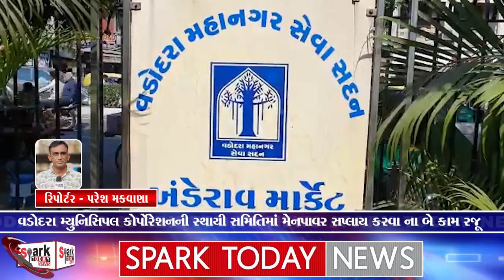વડોદરા મ્યુનિસિપલ કોર્પોરેશનની સ્થાયી સમિતિમાં મેનપાવર સપ્લાય કરવા ના બે કામ રજૂ 2023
વડોદરા મ્યુનિસિપલ કોર્પોરેશનની સ્થાયી સમિતિમાં મેનપાવર સપ્લાય કરવા ના બે કામ રજૂ